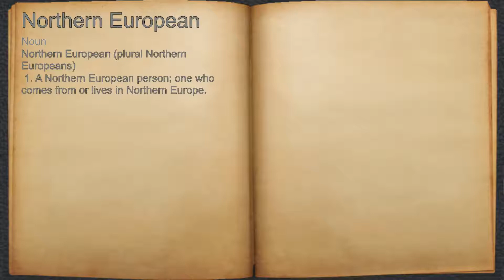What does Northern European mean?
A spoken definition of Northern European.

Intro Sound:
Typewriter - Tamskp